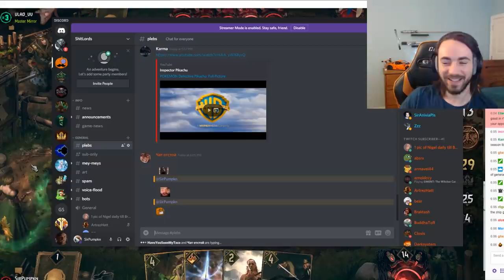[Gwent] Elf Francesca ~ Guide and Gameplay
IMPORTANT: If you want to make the deck better, drop Aguara/Uma for 1k Fables and Garrison.
Game 1 vs Eithne: 6:41
Game 2 vs Svalblod: 18:28
Game 3 vs Foltest: 32:57